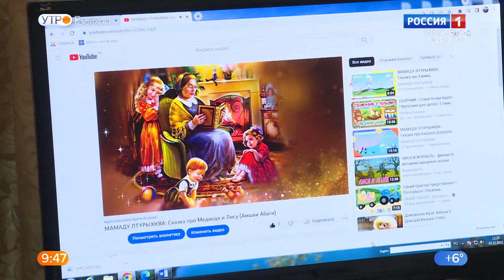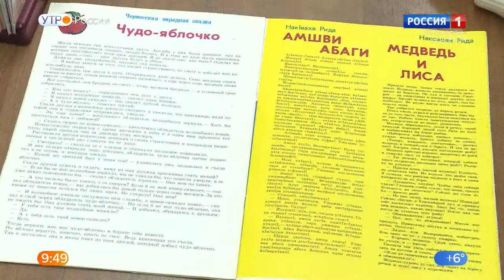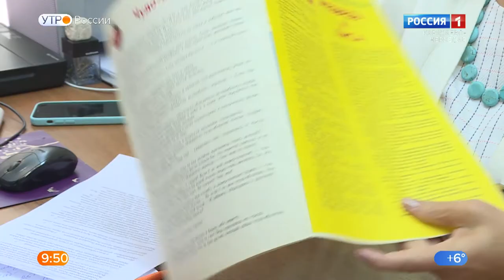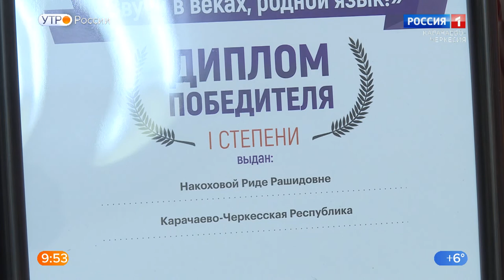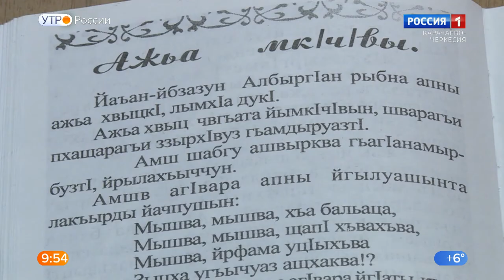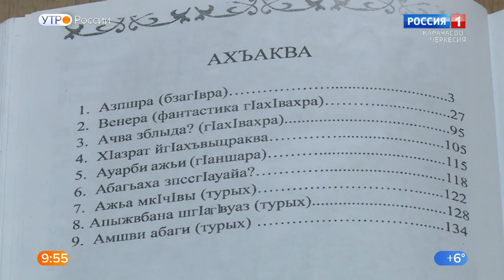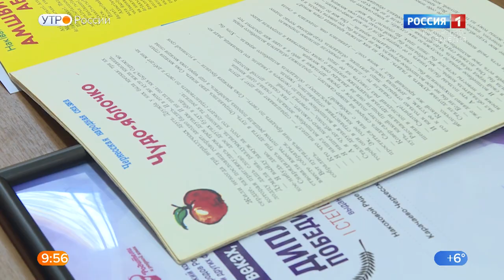"Утро России" (на абазинском языке) 10.11.2022